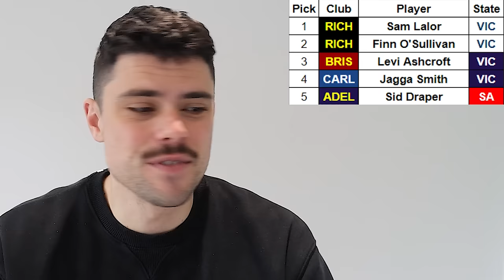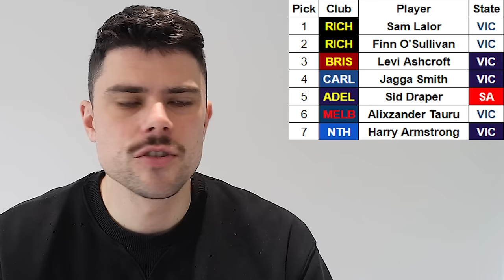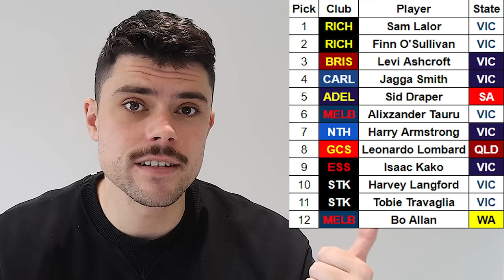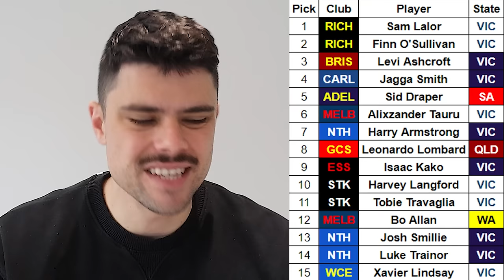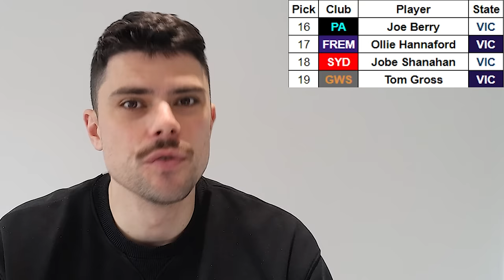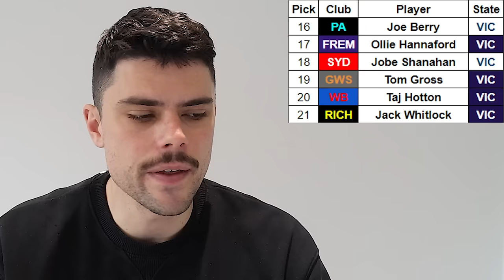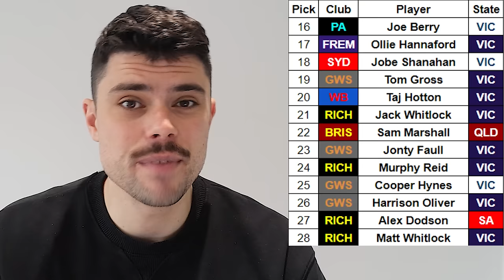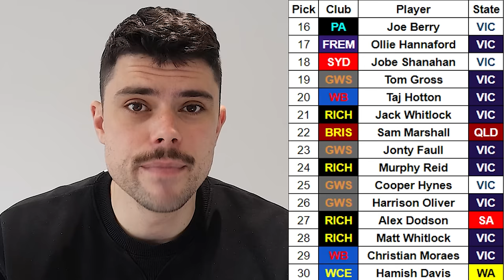2024 AFL Draft Predictions | TOP 30 - Post AFL Trade Period